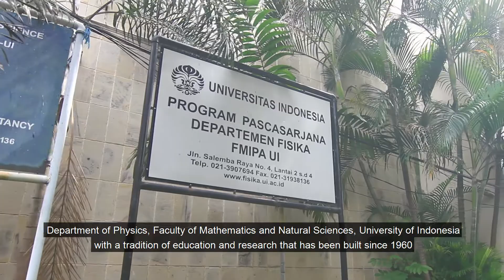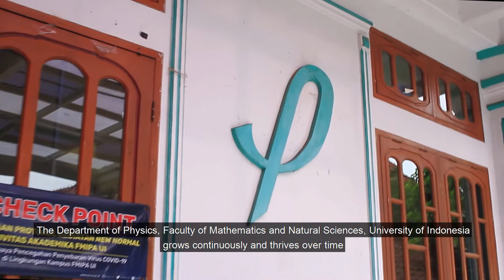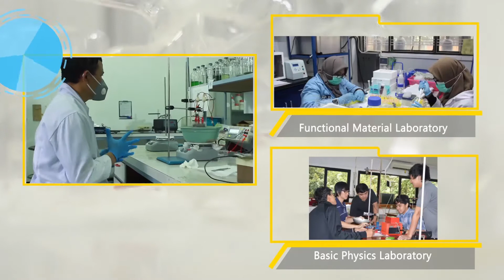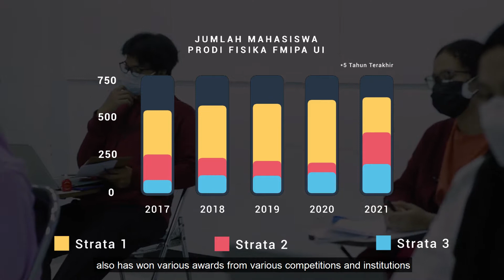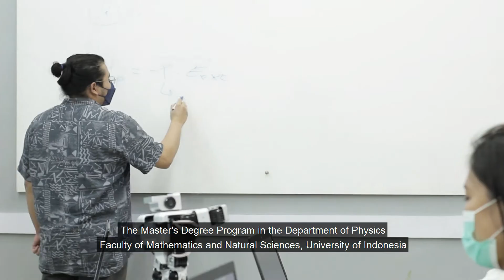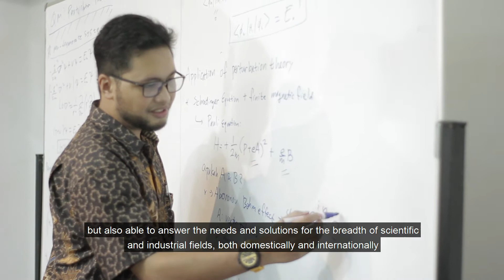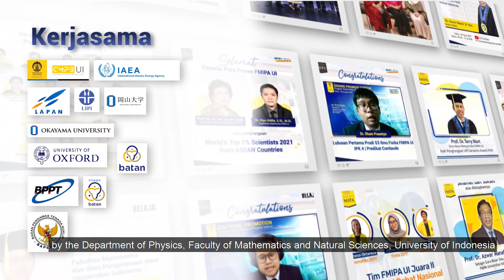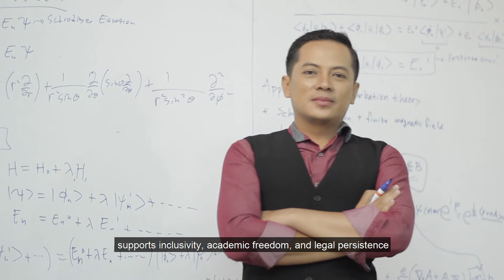Profile Video Department of Physics FMIPA UI